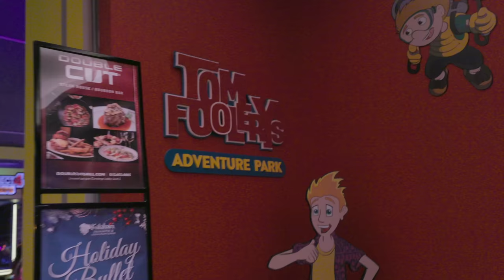Our Big Christmas Surprise Roadtrip to Kalahari!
We surprised the girls with a trip to Kalahari Resorts, Home to America’s Largest Indoor Waterparks!  It was so much fun!
Parker Kate)!